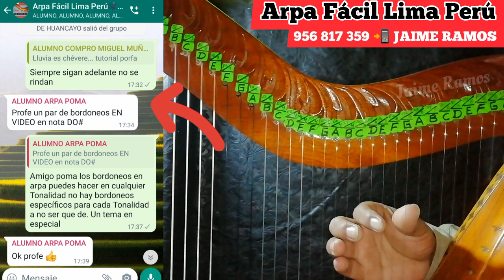Clases de Arpa - Bordoneos en Arpa [HABRÁ BORDONEOS] Para Cada Tonalidad en Especial? [MIRA AQUÍ]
[CANAL DEDICADO AL APRENDIZAJE DEL ARPA DE MANERA FÁCIL Y PASO a PASO , CON MÉTODOS PRÁCTICOS Y TEORICOS.]
VIDEOS RECOMENDADO👇👇
🤝QUE APRENDERAS👉🎶🔥
✔RECONOCIMIENTO DE LAS NOTAS EN DIFERENTES ALTURAS EN EL ARPA.
✔APRENDERAS AFINAR EL ARPA EN TODAS LAS TONALIDADES O ESCALAS MENORES Y SUS RELATIVAS MAYORES
✔APRENDERAS LOS CONCEPTOS FUNDAMENTALES DE LA  MÚSICA, FORMACIÓN DE ACORDES Y INVERSIONES Y MUCHO MÁS
✔SUBIREMOS CONTENIDOS COMO  COVERS CON ARPA, DE DIFERENTES ARTISTAS , TUTORIALES CON ARPA ETC.
✔EJECUTAR EL ARPA NO ES FÁCIL PERO CON DEDICACION Y PRÁCTICA CONSTANTE SE LOGRA LOS RESULTADOS.
 ✔LA MÚSICA ES EL ALIMENTO PERFECTO DEL ALMA, Y TRASMITE EMOCIONES